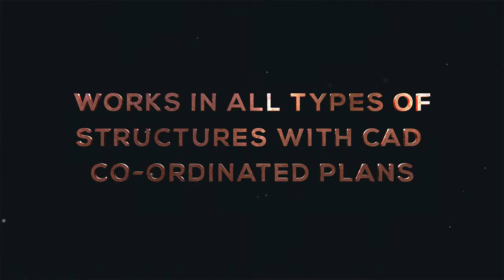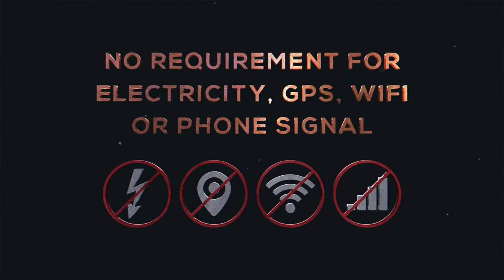CAD Tracker Trailer Full HD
Indoor Location RTLS